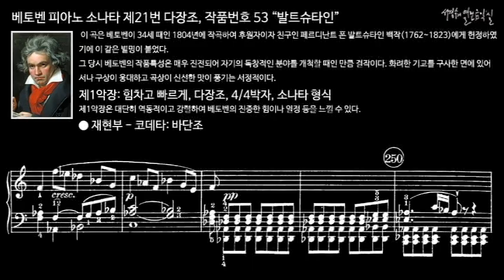베토벤 피아노 소나타 제21번 다장조, 작품번호 53 “발트슈타인” 제1악장 재현부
이 곡은 베토벤이 34세 때인 1804년에 작곡하여 후원자이자 친구인 페르디난트 폰 발트슈타인 백작(1762~1823)에게 헌정하였기에 이 같은 별명이 붙었다.
그 당시 베토벤의 작품특성은 매우 진전되어 자기의 독창적인 분야를 개척할 때인 만큼 걸작이다. 화려한 기교를 구사한 면에 있어서나 구상이 웅대하고 곡상이 신선한 맛이 풍기는 서정적이다.

I. Allegro Con brio, C Major, 4/4 meter, Sonata form
제1악장: 힘차고 빠르게, 다장조, 4/4박자, 소나타 형식
제1악장은 대단히 역동적이고 강렬하여 베토벤의 진중한 힘이나 열정 등을 느낄 수 있다.